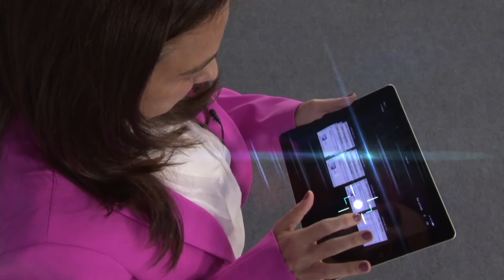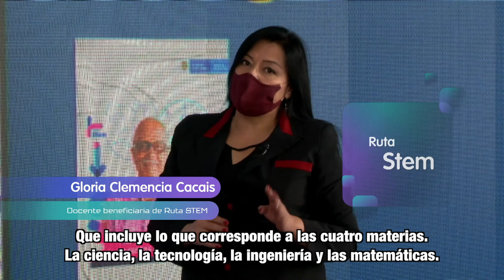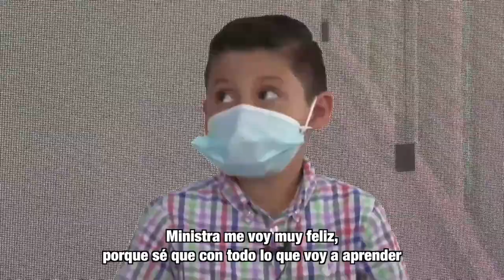MásTIC4Punto0​​​ | Daniel descubre el maravilloso mundo de TalendoDigitalTIC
Daniel realiza un viaje virtual por el maravilloso mundo de TalendoDigitalTIC, junto a la ministra Karen Abudinen, pasando por cinco estaciones en las que el juego se convierte en la motivación para adquirir nuevos aprendizajes en diversas áreas como programación y robótica. ¡Sorpréndete como él!